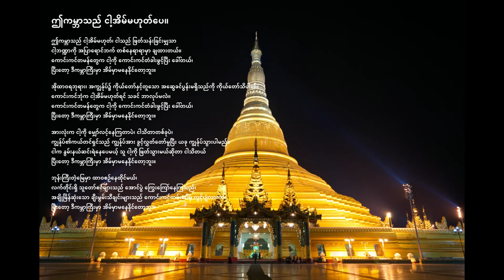"ဤကမ္ဘာသည် ငါ့အိမ်မဟုတ်ပေ။" သီချင်းစာသားတွေနဲ့ (Burma)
"ဤကမ္ဘာသည် ငါ့အိမ်မဟုတ်ပေ။", Acapeldridge မှသီဆိုသည်။

ဟေရှာယ ၅၅:၁၁၊
“ထို့အတူ ငါ့နှုတ်မှထွက်သော ငါ့စကားသည် ပျက်ပြယ်ခြင်းသို့ မပြန်ရဘဲ၊ ငါနှစ်သက်သောအရာကို ပြီးမြောက်စေ၍ ငါစေလွှတ်သောအရာ၌ ကြွယ်ဝလိမ့်မည်။”